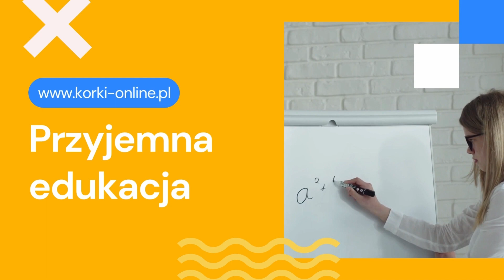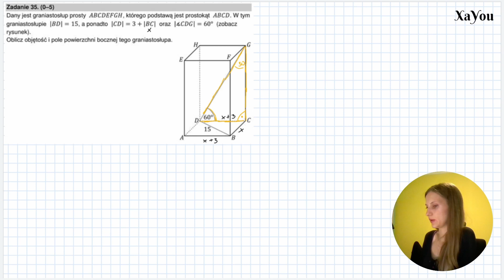Zadanie 35 Matura Poprawa Matematyka Sierpień 2022 Rozwiązanie Oblicz Pole i Objętość Graniastosłupa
Chcesz nas poznać?
Obserwuj nas w mediach społecznościowych 👀

Dany jest graniastosłup prosty ABCDEFGH, którego podstawą jest prostokąt ABCD. W tym graniastosłupie |BD| = 15, a ponadto |CD| = 3 + |BC| oraz kąt CDG = 60 (zobacz rysunek). Oblicz objętość i pole powierzchni bocznej tego graniastosłupa.